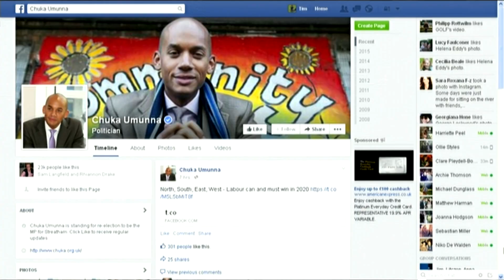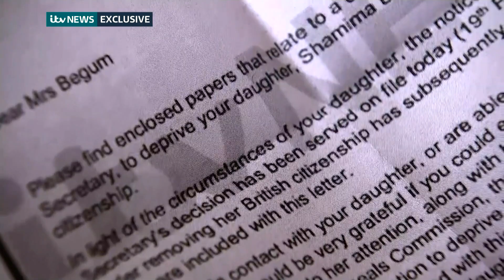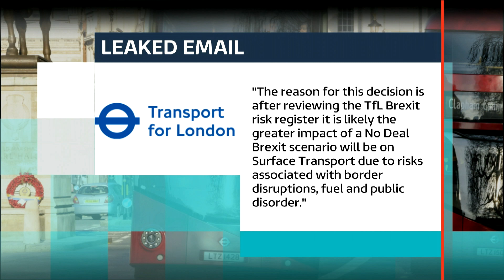itv News London Week 8 2019